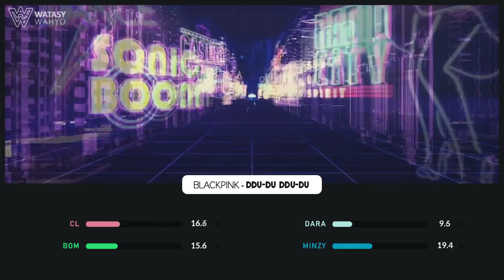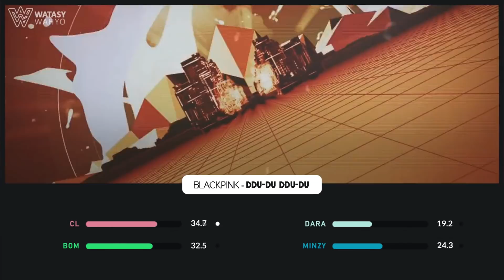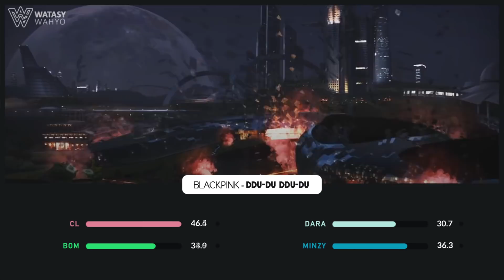How Would 2NE1 Sing - "Ddu-du Ddu-du" by BLACKPINK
You wonder how 2NE1 would sing  DDU-DU DDU-DU by Blackpink?
Well, this is how i see it!